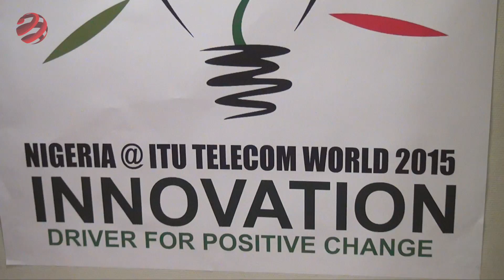Nigériai est a magyar kommunikációs technológia fejlesztéséért